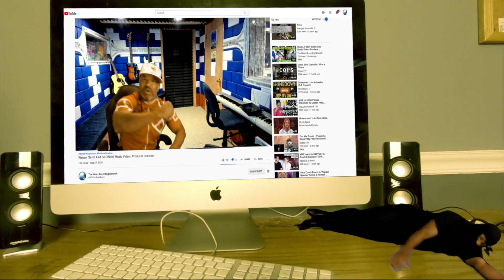🔥Producer REACTS to Harry Mack's 'Omegle Bars 94' - LYRICS ON FIRE! 🎤| I LIKE NO 2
Step into the world of freestyle genius with our producer as he reacts to Harry Mack's mind-blowing 'Omegle Bars 94'.

In this video, we take a deep dive into Harry Mack's unique skill of crafting ingenious, on-the-spot lyrics that truly are 'on fire'. 🔥 Discover the spontaneous creativity and rhythmical prowess that defines this outstanding freestyle session.

From dissecting the rhythm to admiring the lyrical genius, our producer offers an in-depth analysis of what makes Harry Mack a true freestyle maestro. This reaction is a must-watch for fans of rap and spontaneous creativity. 🎤

How did you react to Harry Mack's fiery lyrics in 'Omegle Bars 94'?

𝗖𝗔𝗧𝗘𝗚𝗢𝗥𝗬:
Entertainment
Music